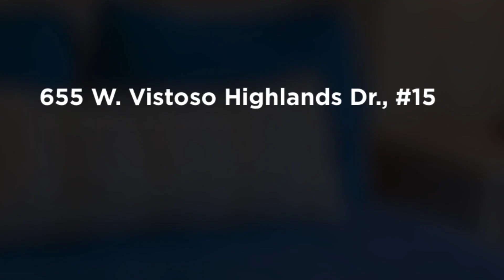Home for sale 655 W. Vistoso Highlands Dr., #159, Oro Valley, AZ 85755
To learn more about this home for sale at 655 W. Vistoso Highlands Dr., #159, Oro Valley, AZ 85755 contact Lisette Wells-Makovic, REALTOR®, Redfin